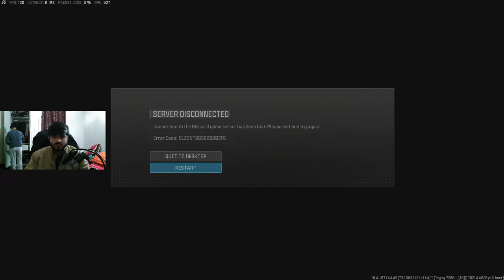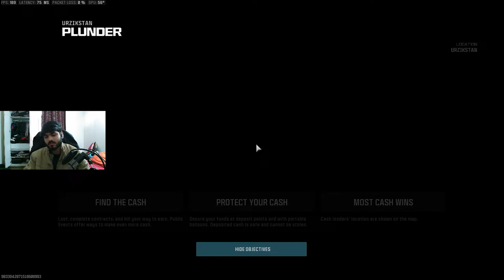Warzone Plunder Quads lets hunt some squads...